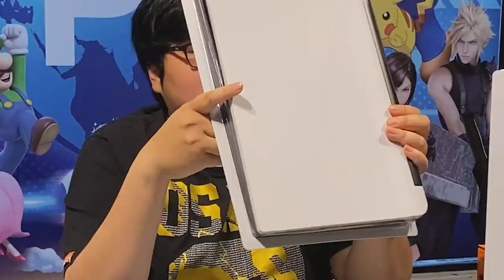Main PS5 Dimana saja! 4K HDR sudah pasti! GStory LED Monitor for PS5 - Unboxing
Dengan layar monitor ini, kamu bisa main PS5 dimana saja! Hebatnya lagi, monitor ini sudah 4k dan HDR lho! Kurang apalagi coba.

Soal harga, wah Ekonomis banget deh!

Tertarik? Nah kalian bisa cek disini